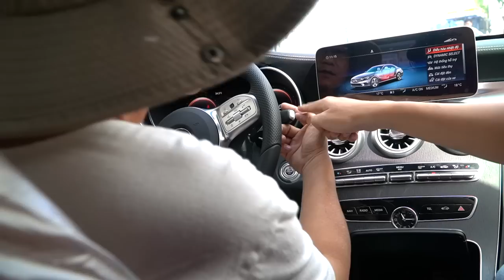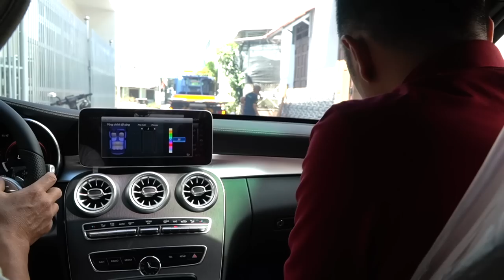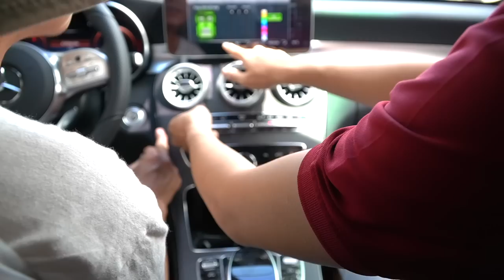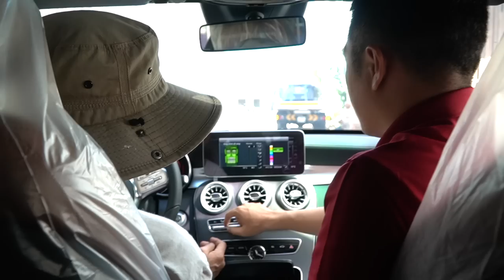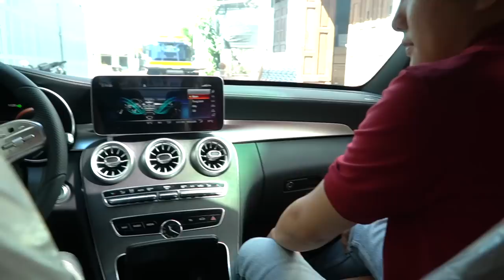Mercedes C300 AMG "full option" giao xe về Lagi Bình Thuận cho ông chủ tiệm tạp hoá. Phần 1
Hơn thế nữa xe C300 AMG được chủ nhân trang bị thêm các tính năng như cửa hít, hệ thống phun nước hoa thông minh giúp cho không khí bên trong xe có mùi thơm thoang thoảng rất dễ chịu và cực kì thư giản , cộng thêm hệ thống khử ion làm sạch không khí tạo cho không khí bên trong xe lúc nào cũng sạch sẽ nhất có thể. Không dừng ở đó , chủ nhân còn năng cấp lưới tản nhiệt của C63 AMG càng làm cho chiếc C300 AMG trở nên mạnh mẽ và ngầu hơn nữa.
Giá xe Mercedes C300 AMG : 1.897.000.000 VND